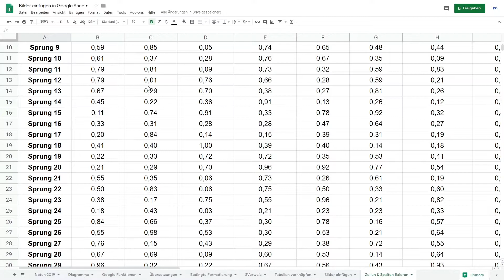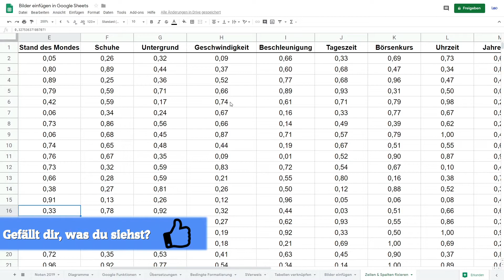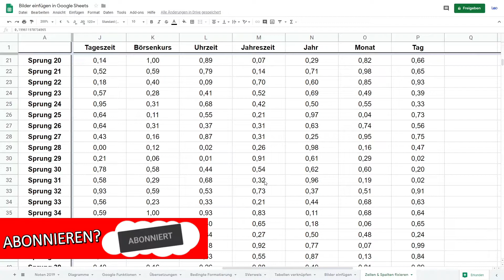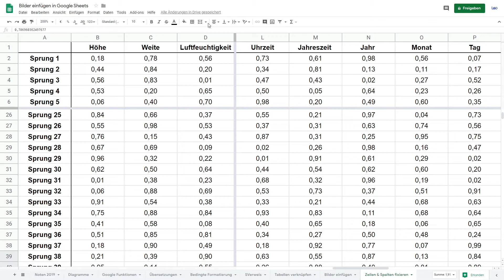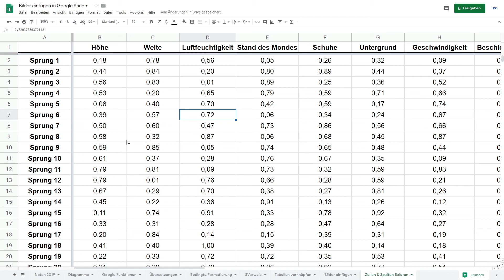Zeilen & Spalten fixieren in Google Sheets - Tutorial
In diesem Video zeige ich dir, wie du in Google Sheets Zeilen und Spalten fixieren kannst.